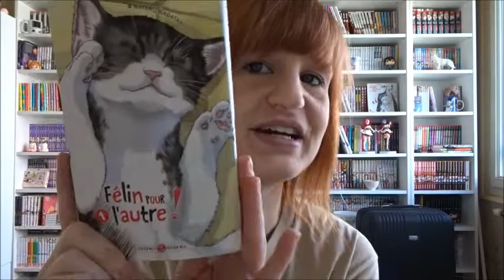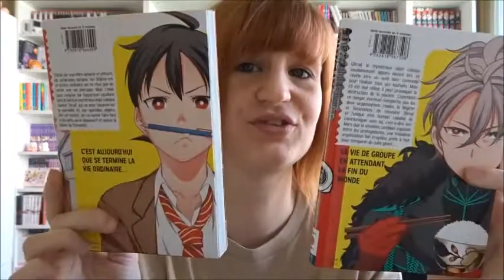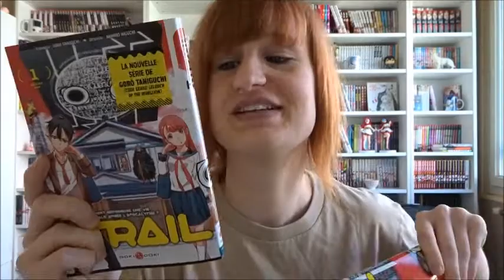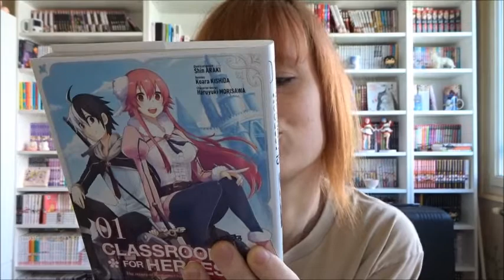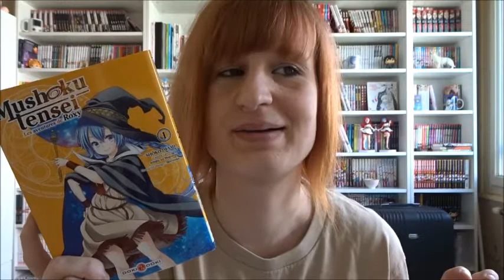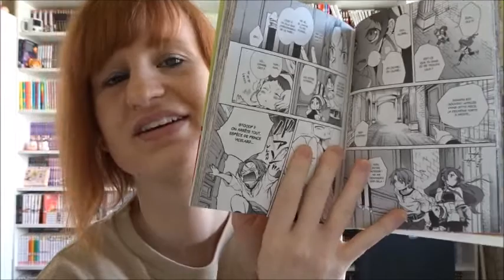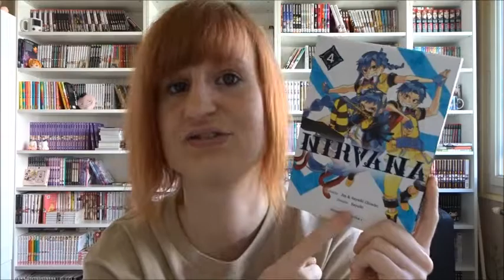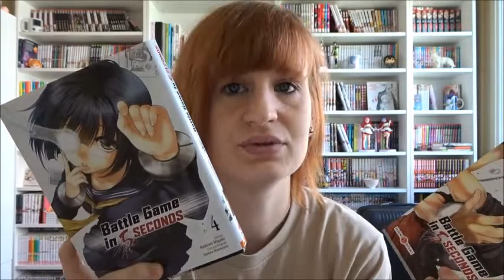DOKI DOKI | LES PREMIERES SORTIES 2019 ( JAN-FEV-MARS )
Bonjour à tous on se retrouve pour une nouvelle présentation manga avec les réception doki doki ^^

manga cité :

Félin pour l'autre
Atrail
Classroom for heroes
Mushoku tensei les aventure de roxy

Mushoku tensei 09
Ken'en comme chien et singe 05
Nirvana 04
Battlegame in 5s 3 & 4